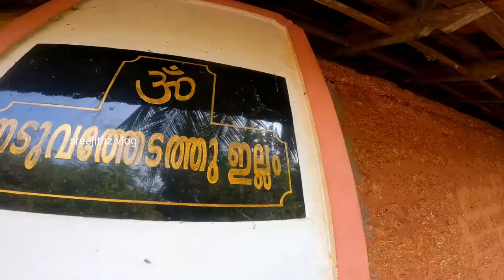500 വർഷം പഴക്കമുള്ള ഇല്ലം|കേരളത്തിലെ ഏറ്റവും പഴക്കമുള്ള ഇല്ലങ്ങളിൽ ഒന്ന്|Malayalam Vlogs🔥🔥|Elamkulam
Naduvathedath Illam is one of the oldest  Brahmin houses in Kerala.It is situated at Areekode in Malappuram district of Kerala in the banks of Chaliyar river.
This Illam is known for its unique design of house.This Illam has got a history of about 500 years.The "Pathayam" ,the place where foodgrains are stored, is huge in this Illam.It can store about 40000 paras.This itself is a visual treat for old traditional home lovers.

It has also got some old items which is shown in this video.The land around this Illam was previously owned by ancestors of this Illam.It includes the whole panchayath in which it is situated.

Location of this Illam:
Kizhuparamba